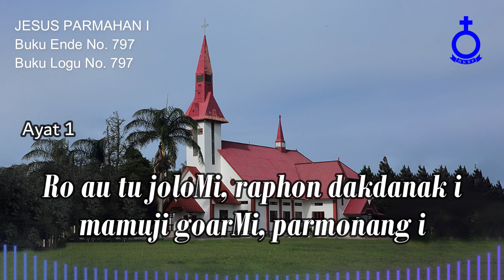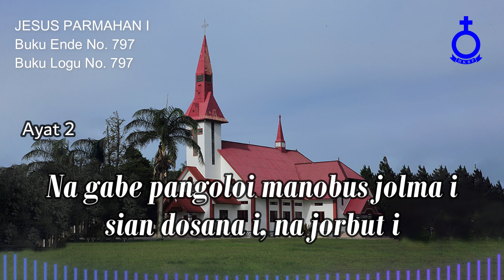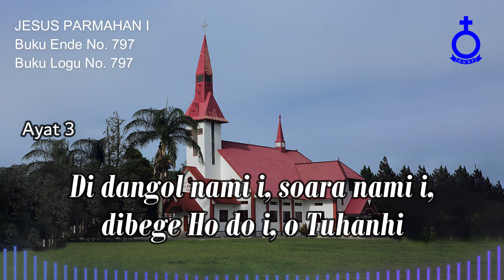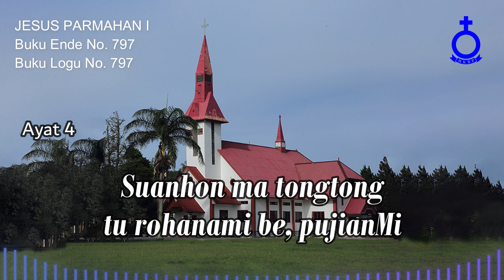BUKU ENDE HKBP No. 797 Buku Logu No. 797 JESUS PARMAHAN I (Musik)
JESUS PARMAHAN I

1.
Jesus parmahan i, togu naposo i, di na maol i
Ro au tu joloMi, raphon dakdanak i
mamuji goarMi, parmonang i

2.
O na badia i, Tuhan na serep i, pardame i
Na gabe pangoloi manobus jolma i
sian dosana i, na jorbut i

3.
Malim na bolon i parade pesta i, na sonang i
Di dangol nami i, soara nami i,
dibege Ho do i, o Tuhanhi

4.
Kristus partogi i haposan nami i, pargogo i
Marhite hataMi togu ma sasude
mamolus dalanMi, mangago be

5.
Suanhon ma tongtong tu rohanami be, pujianMi
Pahinsa ma tongtong dakdanaknami be,
na di huriaMi mamuji Ho

Gr. Tumpal Sitanggang
Penyanyi:
Cal. Pdt. Josianna Tobing, S.Th